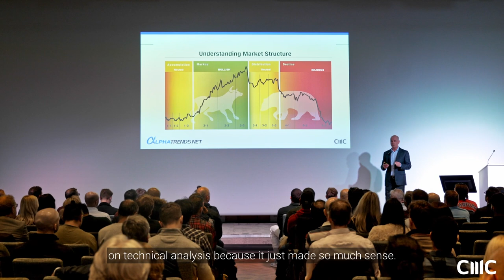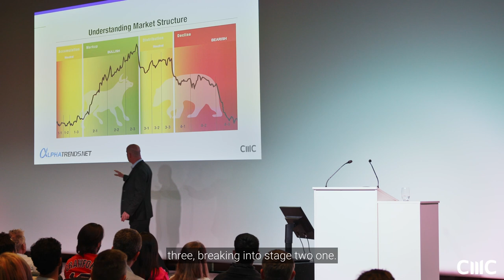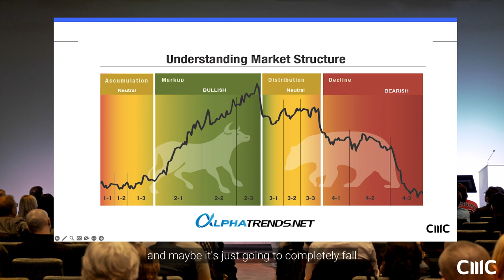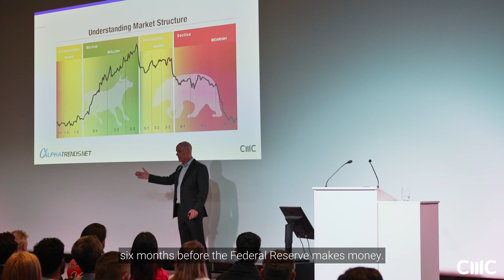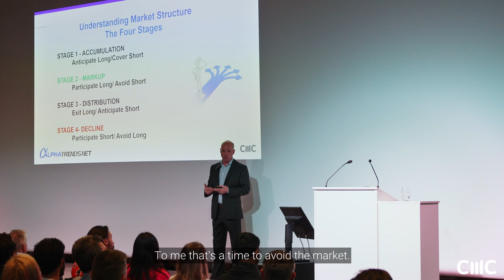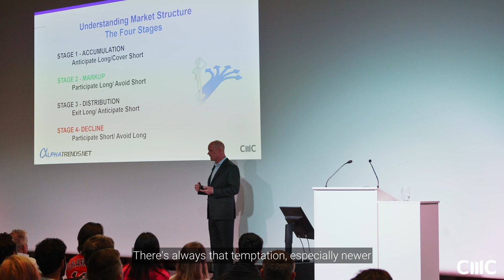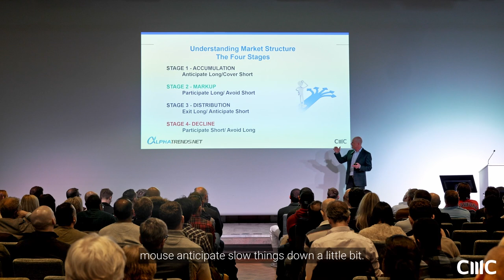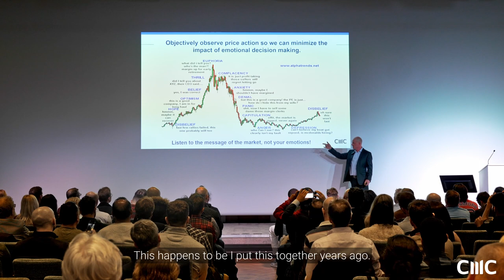The four stages of understanding market structure | Trading Masterclass Event | Part 1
In the first instalment from CMC Markets’ trading masterclass series, successful trader, Brian Shannon CMT outlines four key stages of market structure: accumulation, markup, distribution, and decline. He explains how these stages work and how to apply them when making trading decisions.